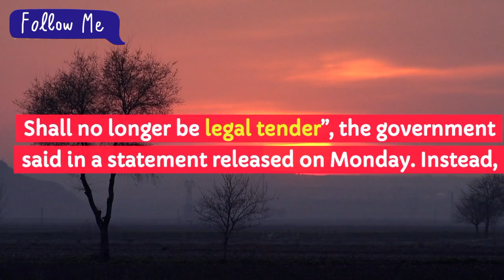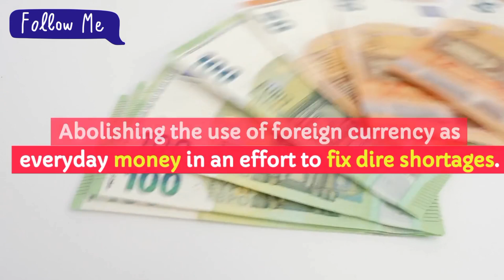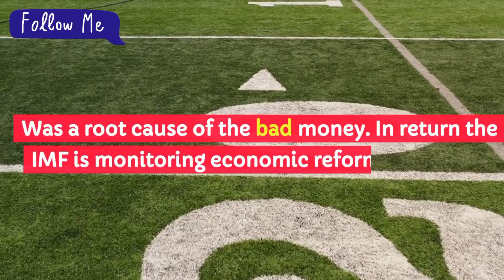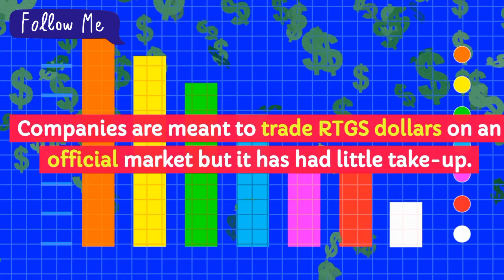Iraqi Dinar News Update Dinar IQD News Value IRAQ Update Dinar Forex Rate | Khan Baba